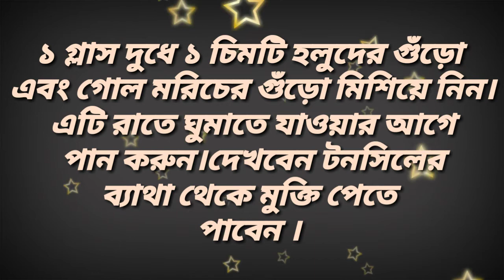টনসিলের সমস্যা সহজ উপায়ে সমাধান/টনসিলের ব্যথা থেকে মুক্তি/টনসিল/টনসিলের চিকিৎসা/tonsil/টনসিলে আরাম